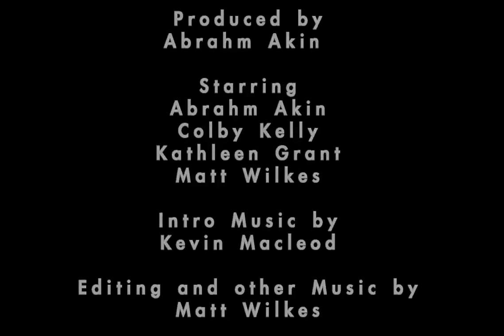Episode 2 Brainscan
In this episode we are hypnotized by the Trickster and made to think we were watching 1994's Brainscan, when in fact we had been watching reruns of Bonanza the whole time!